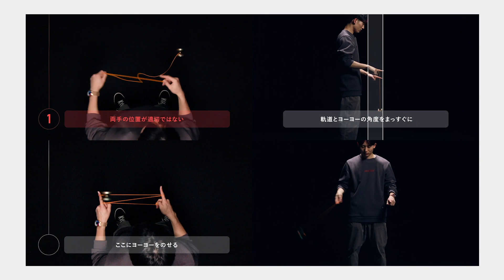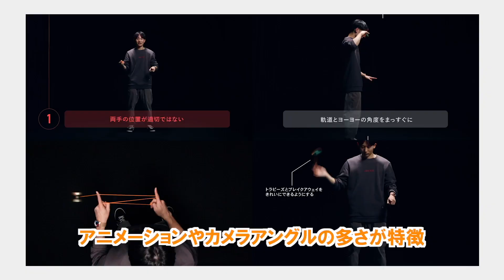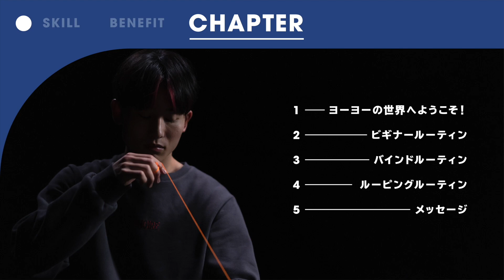ヨーヨーが上手くなりたいならこれ見て！オンラインスクールはじめました。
◉yourschool販売サイトはこちら！

◉ Contact & Booking / パフォーマンス＆出演依頼はこちらから！

Hi, this is SHU TAKADA!
I’m a 6 times world champion and also professional yo-yo performer / choreographer.

ヨーヨー世界チャンピオンのSHU TAKADAです！
小学1年生からはじめた「ヨーヨー」で、これまで6回世界チャンピオンに輝きました。
ダンスやアクロバットとヨーヨーを組み合わせた新しいスタイルで、世界中でパフォーマンスを披露しています。
YouTubeではヨーヨーを使って様々な企画にチャレンジしていますので、是非ご覧ください！